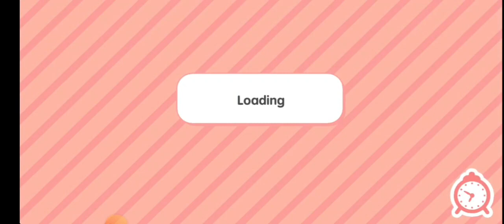New Tricks How To Free Unlock All House | Toca Boca Promo Code - New Code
New Tricks How To Unlock Free All House 2024
Toca Boca Free Unlock All House
Toca Boca Free Code
Toca Boca New Code
How To Unlock All House